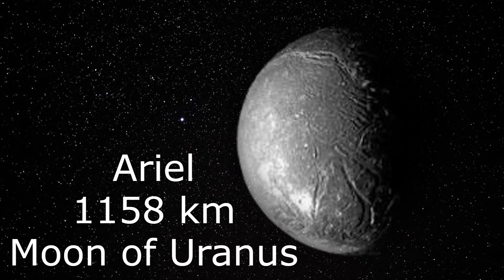Biggest Moons in the Solar System 2022